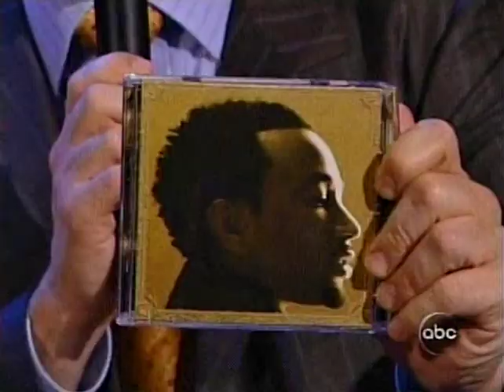John Legend – So High - live Kimmel